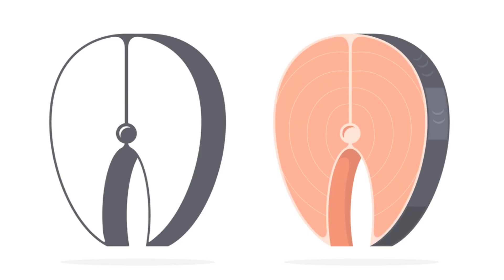Top 10 Most Delicious and Healthy Fish in the World | The Tastiest Fish | The Healthiest Fish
Discover the world of culinary delights with our latest video, "Top 10 Most Delicious and Healthy Fish in the World." Join us as we dive into the flavorful and nutritious world of fish, exploring a variety of species that are not only a treat to your taste buds but also a boon to your health.

In this video, we'll take you on a journey through the seas and rivers, showcasing the top 10 fish known for their exceptional taste and health benefits. From the heart-healthy Omega-3 rich salmon to the delicate and nutrient-packed trout, each fish in our list is a must-try for food enthusiasts and health-conscious individuals alike.

Whether you're a seasoned chef looking for inspiration or a home cook eager to try new flavors, this video is your gateway to enhancing your culinary repertoire with some of the most sought-after fish in the world. So, sit back, relax, and get ready to explore the delectable and healthful world of fish!

00:00:00
Introduction
00:00:47
Mackerel
00:01:34
Tuna
00:02:24
Cod
00:03:17
Herring and Perch
00:04:05
Carp and Pike-perch
00:05:00
Trout and Salmon
00:06:49
Sturgeon
00:08:44
Conclusion